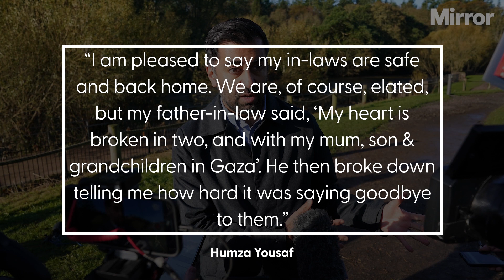First Minister’s in-laws return to Scotland after escaping Gaza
Humza Yousaf’s in-laws return to Scotland after fleeing war-torn Gaza

The First Minister's in-laws, Elizabeth and Maged El-Nakla, were allowed to leave through the border with Egypt on Friday.